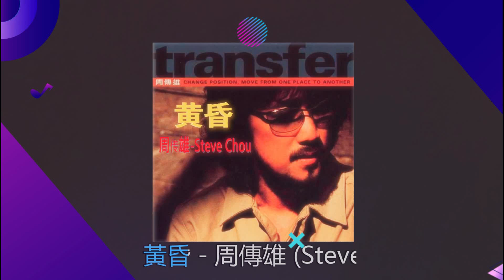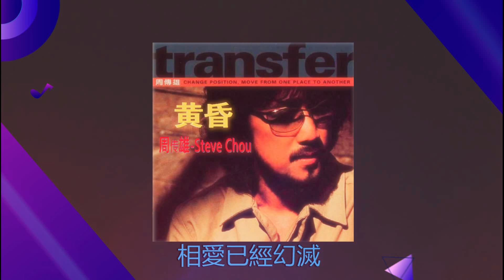黄昏 🎶🎶 演唱 : 周传雄 - Steve Chou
🦚 CHINESE NOSTALGIC SONG 🦚